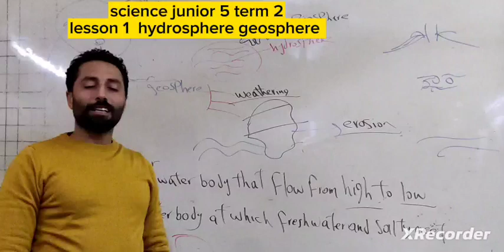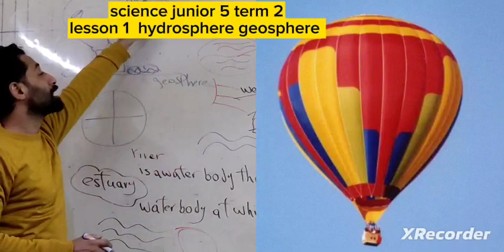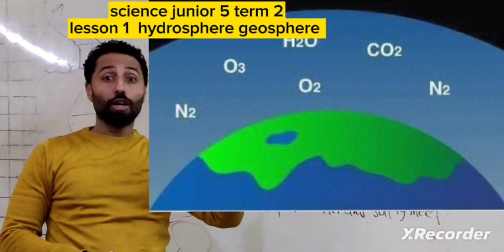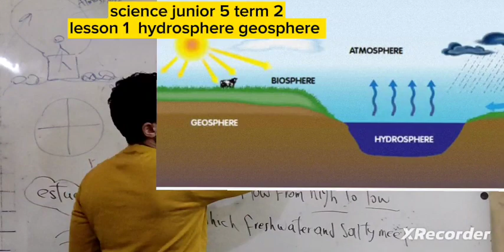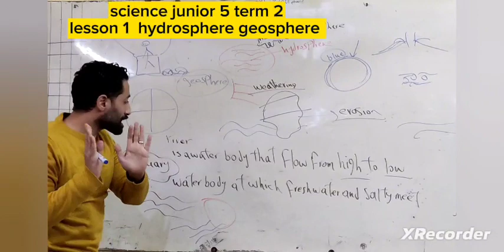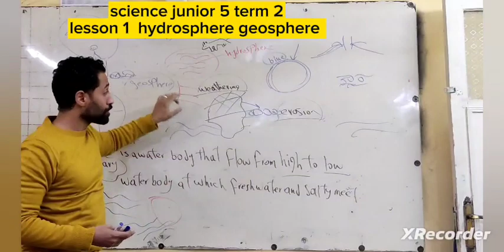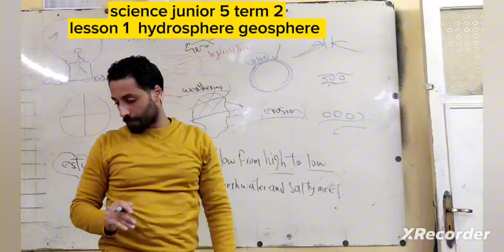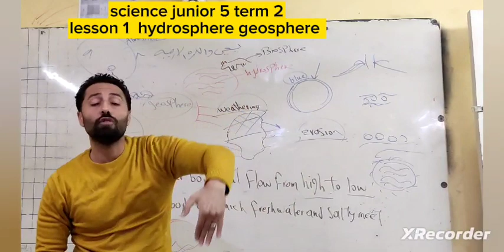science junior 5 term 2 lesson 1 hydrosphere geosphere